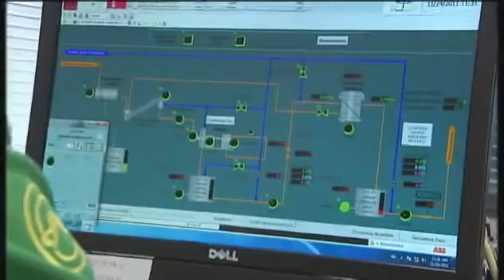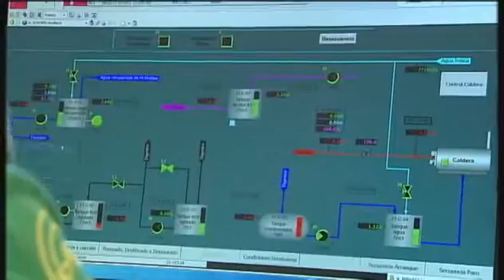ECOPAPEL - CANAL SUR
Ecopapel es la única empresa europea que consigue fabricar envases totalmente biodegradables usando como materia prima residuos del trigo.
Programa: Europa Abierta (18/01/2012)